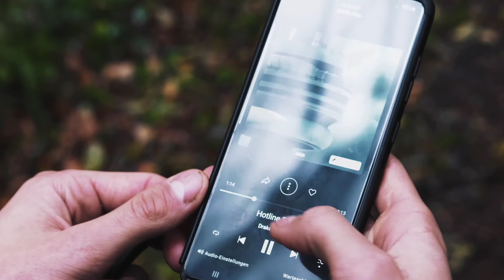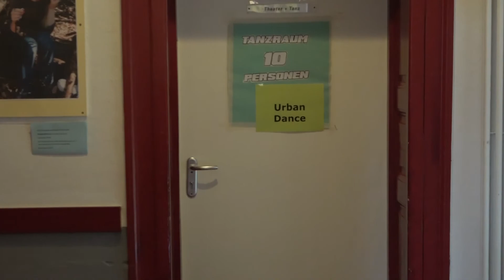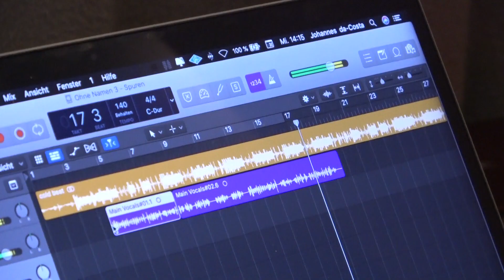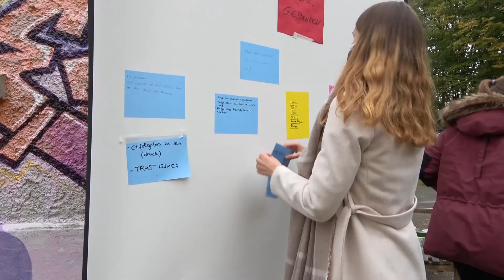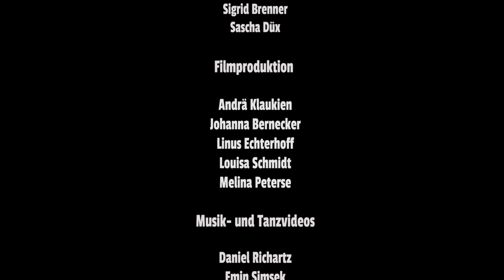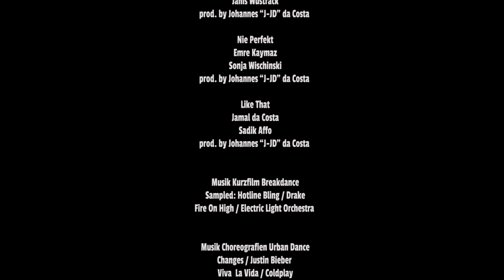Hip-Hop für Demokratie 2020 – ROOTS & ROUTES goes Bergisch Gladbach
Ein Film von Andrä Klaukien.

Die Herbstferienworkshopwoche „Hip-Hop für Demokratie 2020 – ROOTS & ROUTES goes Bergisch Gladbach“ des KREA Jugendclubs Bergisch Gladbach ist eingebettet in das Projekt „iJuLa – intersektionale JugendLabore im Veedel“. iJuLa ist ein Projekt von ROOTS & ROUTES Cologne e. V. (RRCGN) und wird gefördert vom Programm „Demokratie Leben“ des Bundesministeriums für Familie, Senioren, Frauen und Jugend, sowie 2020 zusätzlich von der DOHLE Stiftung.